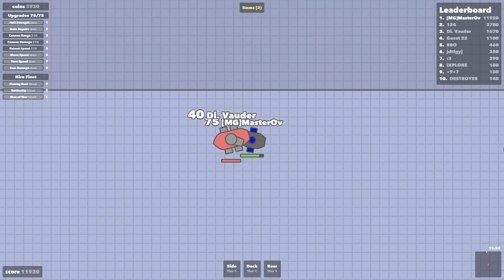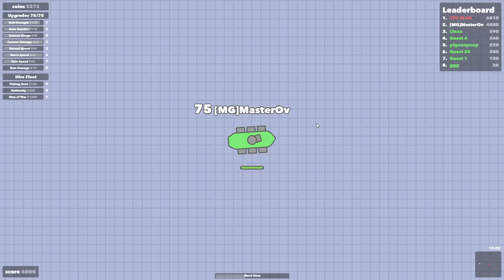Doblons.io EPIC STRONGEST MAX BEST TANK Crazy New Team Deathmatch Update!! | New Doblonsio Update!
Doblons.io New Team Death Match Update & Brand New "Emerald" Gem That Gives +150!! New Team Deathmatch Puts Two Teams Against Each Other, No Bosses Spawn On This Game Mode So It Makes It A Lot To Claim Those Sort After Diamonds & Rubies In The Centre Of The Map!!

Doblons.io Is A Game Brought To You By The Same Maker Of Driftin.io. In This Game You Take Control Of A Ship, You Collect Coins - Bronze Gives You $10 / Silver Gives You $20 / Gold Gives You $30. The Aim Of The Game Is To Collect Coins To Upgrade Your Ship Into A Massive Battleship - By Killing Other Players You Gain Any Coins That They Are Holding. The Total Coins Collected Is Added Up Into A "Score". So Collecting Coins As The Top Player Is Still As Important. You Can Upgrade Many Factors Like Health/Speed/Damage Are Just A Few Examples. You Can Have A Max Of 6 Cannons On The Sides & Two Swivel Cannons On Top.

MASTER GAMING Is a gaming channel featuring daily gaming videos. We cover a huge variety of different games and produce gameplay videos for your enjoyment. Here are some of the games we play:
Slither.io - Agar.io - Subway Surfers - Jurassic World The Game - Happy Wheels - Minecraft - Fallout Shelter - Plants Vs Zombies - Crossy Road - Disney Crossy Road - Hungry Shark Evolution - Hungry Shark World - Bloons TD Battles - Bloons TD Monkey City - Dumb Ways To Die - Minions Rush & Many more! Want A Different Game? Comment It Down Below!

♫ Featured Tracks (Tracklist):

Spektrem - Shine
Syn Cole - Feel Good (Radio Edit)
DEAF KEV - Invincible
Alan Walker - FadeAlan Walker - Spectre
Anikdote - Life Is Over
JJD - Adventure
Laszlo - Here We Are
Syntact - Shallow
Cartoon - On & On (ft. Daniel Levi)
Unison - Aperture
Kasger - Highland
Phantom Sage - MIKO
High Maintenance - Change Your Ways (feat. Charlotte Haining)
JPB - Defeat The Night (ft. Ashley Apollodor)
JPB - Levitate (feat. Joe Erickson)
Killercats - What I Said (feat.Alex Skrindo)
Electro-Light - The Ways (Feat. Aloma Steele)
Disfigure - Blank
Krys Talk - Fly Away (Mendum Remix)
Waysons - Daydream
K.Safo & Alex Skrindo - Future Vibes (Uplink Remix)
Krys Talk - Way Back Home